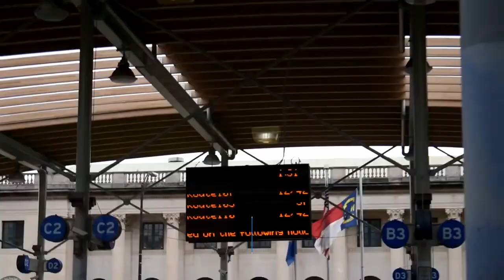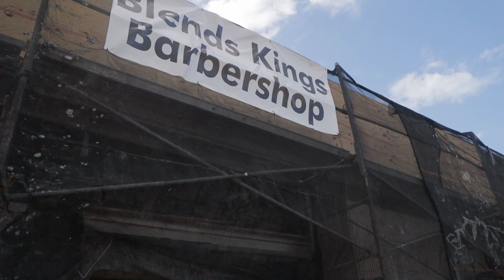I GOT A JOB?!?